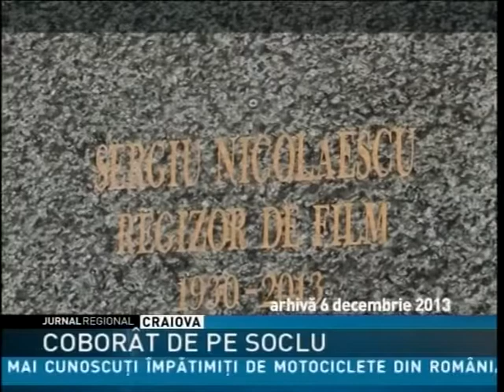COBORÂT DE PE SOCLU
Bustul marelui regizor Sergiu Nicolaescu, dezvelit cu mare fast pe 6 decembrie, anul trecut va fi dat jos. Ministerul Culturii a dat aviz negativ lucrării pentru că nu seamănă cu regretatul artist. Bustul a fost comandat de Uniunea Autorilor şi Realizatorilor de Film din România şi a fost executat de sculptorul doljean Rodion Gheorghiţă.